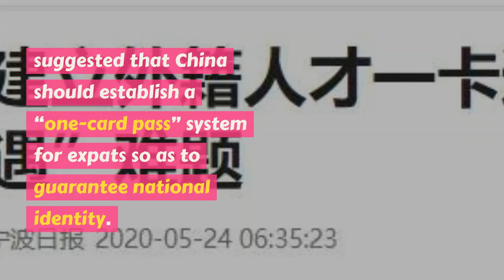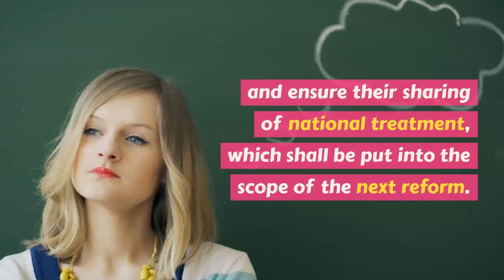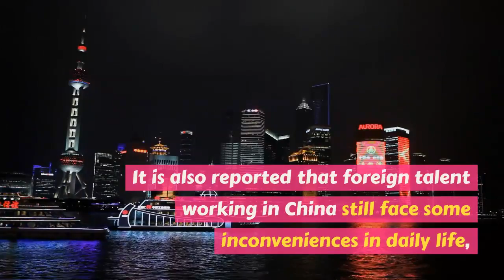New Foreign ID Card Proposed For Expats In China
On May 24, 2020, during the two sessions, Huang Zhengren, the NPC deputy and director of Ningbo Institute of Materials, Chinese Academy of Sciences suggested that China should establish a “one-card pass” system for expats to guarantee national identity.

According to Chinese media sources,  Huang Zhengren explains why he put forwards his proposal, with two major reasons:

1. As of now, China has not yet established an identity recognition mechanism or facilitation channel linked with localization treatment for international talent,  including foreign Chinese;

2. Although some cities have introduced the talent "green card" system,
the use effect is not ideal; some regions also launched policies of "expert cards", but they are mainly aimed at excellent domestic non-local talent, where foreign talent is included.

Therefore, Huang Zhengren suggested treating the overseas returnees as a
special talent team and provide convenient policies for foreign talent to work and live in China and ensure their sharing of national treatment, which shall be put into the scope of the next reform.

The following are the specific measures:

1. The State shall formulate relevant policies to support some qualified cities to set up the pilot administrative service center for foreign talent, where all related business can be handled centrally;

2. On the technical level, first, establish an effective one-card system for foreign talent ASAP to solve their identity problem inclusively, and issue identity codes for foreign talent which is supposed to be similarly effective to the Chinese ID card; then set up the service scope and coverage of the card based on the actual difficulties that expats are facing daily in life and work.

3. Tailor different types of talent cards with various functions according to the talent classifications.

It is also reported that foreign talent working in China still face some inconveniences in daily life, such as medical treatment, children's enrollment, loans, house purchases, high-speed train ticket purchases, and bank account opening, and Huang’s proposal is aiming
to offer a solution to it.

Source: OT-Team (AFJ) via OneTubeDaily